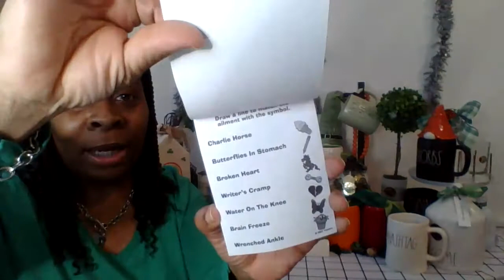HAPPY ST PATRICK'S DAY ll FRIEND MAIL ll DOLLAR TREE HAUL!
Heyyy my Lynn N Things family, welcome back, so glad to have ya, enjoy!
channels mentioned: @confessionsofadollartreeaddict @itsTishTime @Goldenfinds @Pamelasworld5 please feel free to go and check them out!